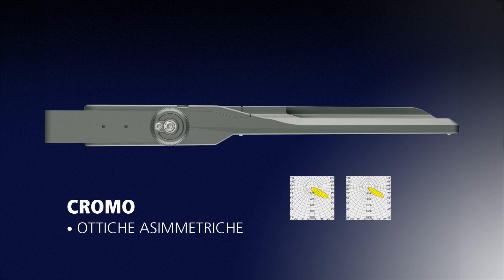Disano Illuminazione - Cromo LED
Tra le nuove proposte di Disano, CROMO LED rappresenta una soluzione ideale per sostituire efficacemente le vecchie lampade a scarica da 600 e 1000W. Una scelta ecologica, che abbatte i consumi energetici e migliora la qualità della luce.